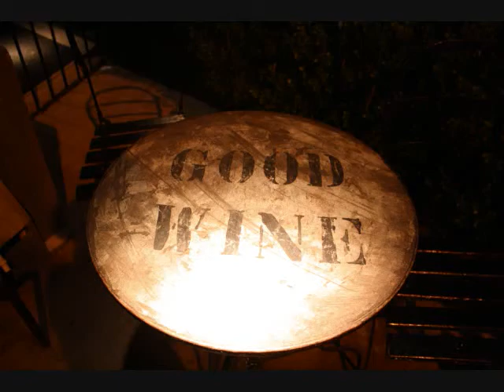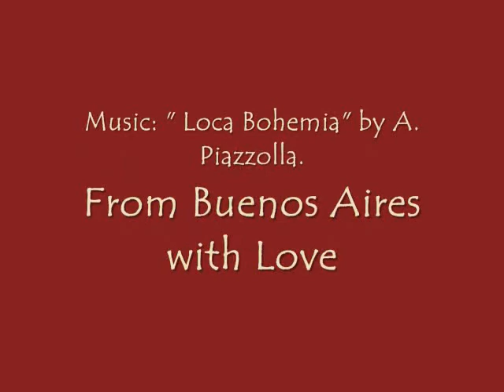Buenos Aires (Palermo) at night --windows of shops, cafes...